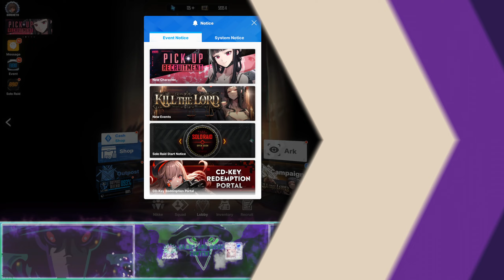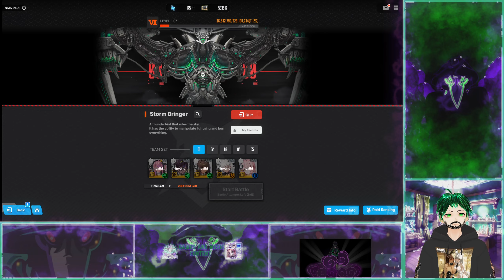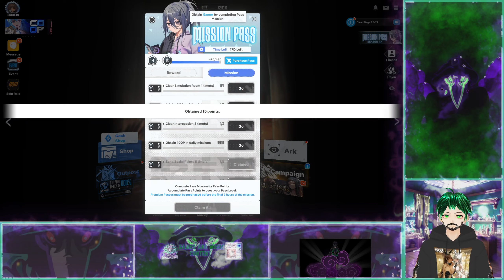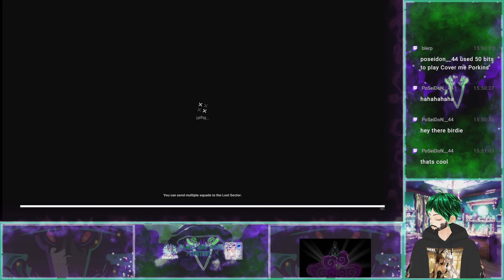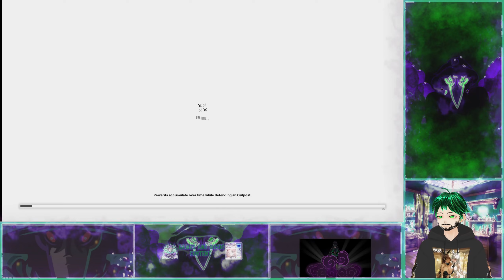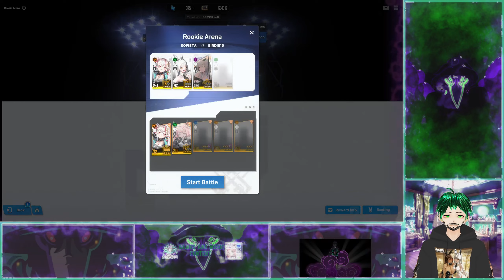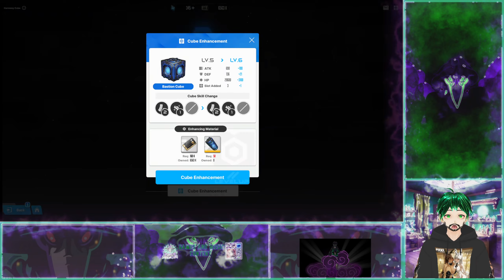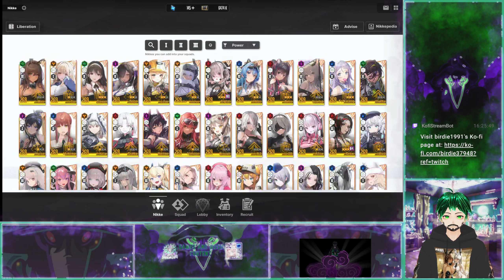NIkke Dailies EP 11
Official link for the game

Part of the Synced Creator Program

Part of the Inside the labs Creator Program

Watching vids, Streams, and joining the guilded server for Subs with Tiers from $2-$15 and some perks